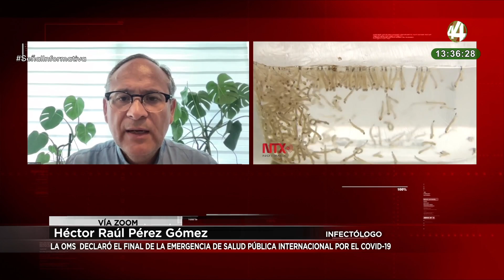Héctor Raúl Pérez habla sobre la OMS declara el fin de la emergencia sanitaria mundial por COVID-19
En SeñalInformativa emisión vespertina, el infectólogo Héctor Raúl Pérez Gómez nos explica a detalle sobre que la OMS ha declarado el final de la emergencia sanitaria mundial por el Covid-19.